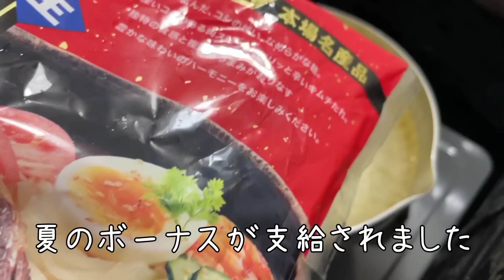夏のボーナスが支給されました／36歳フリーター／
夏のボーナスが入りました🎵
年に二回のボーナス😊
使い道は特に決めてないけどこの前のAmazon代に少しと姉の家に行くので姪っ子と甥っ子に手土産を買いました😉
あとはカード払いの時とかの支払いように口座にいれておきます😃